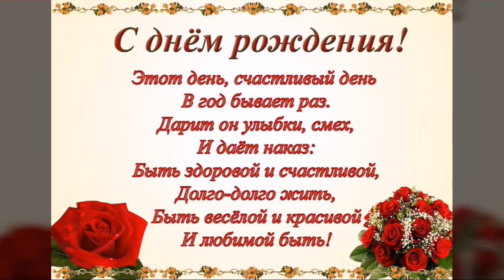С ДНЕМ РОЖДЕНИЯ, МАМА.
Мои хорошие спасибо, Что зашли на мой канал и открыли это видео. Карта для поддержки канала мир 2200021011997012.